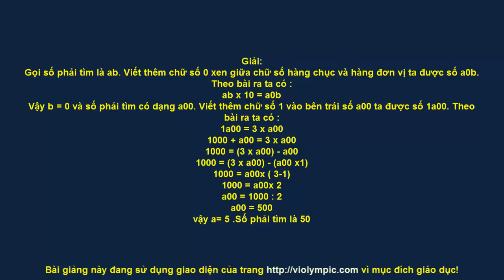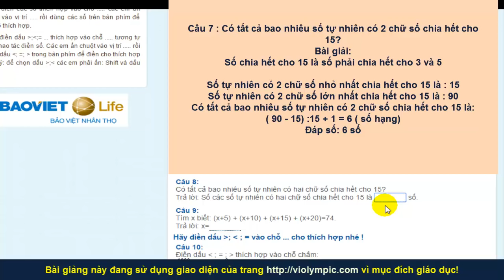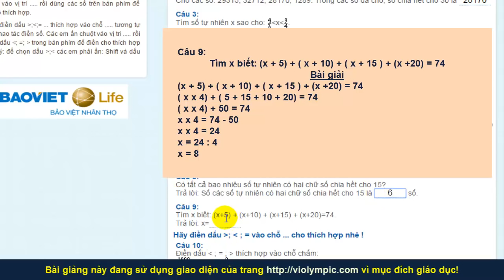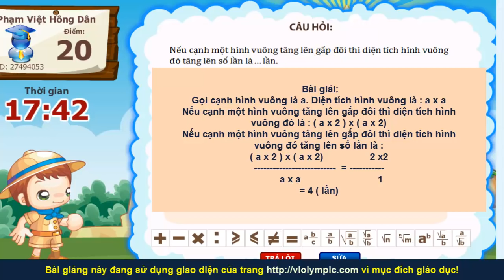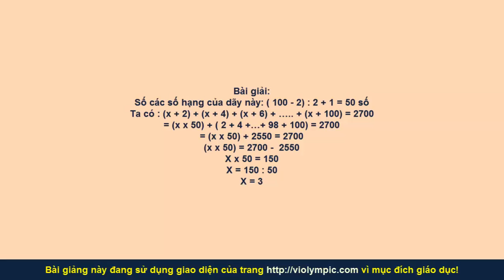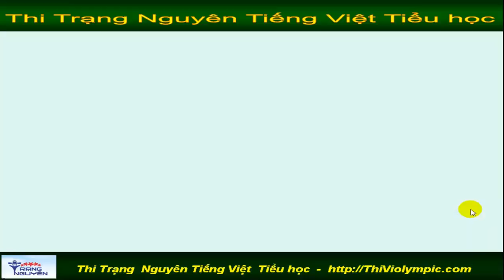Violympic Giải toán trên mạng Lớp 4 Vòng 15 cấp huyện Năm 2016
Đây là bài Hướng dẫn học sinh Lớp 4 Thi Violympic Giải toán trên mạng Lớp 4 Vòng 15 Vòng thi cấp huyện  năm 2016 Năm học 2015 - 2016 đang diễn ra trong toàn quốc vào ngày 4/3/2016. Đây là bài hướng dẫn dựa trên giao diện của trang http:// violympic_. _vn. Bài hướng dẫn này chỉ mang mục đích giáo dục | thi , violympic, giải toán trên mạng, Lớp 4, 4th Grade Maths, Vòng 15, Cấp huyện, vòng huyện, năm 2016, Toán 4, Học sinh giỏi Toán 4